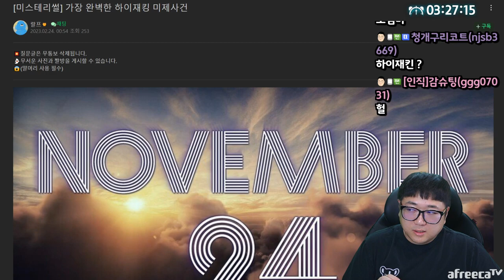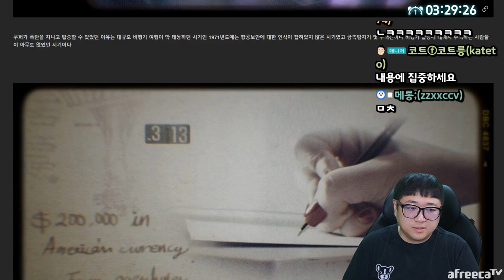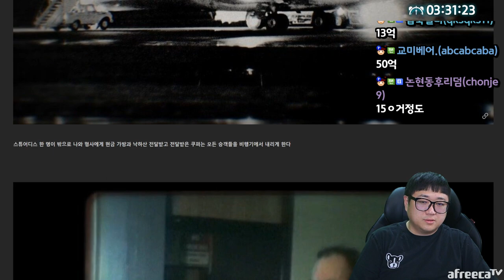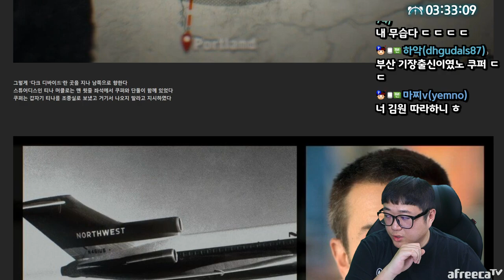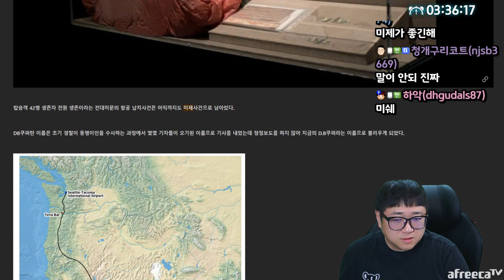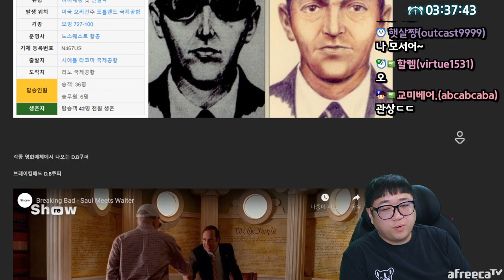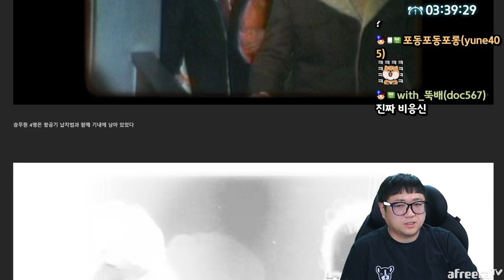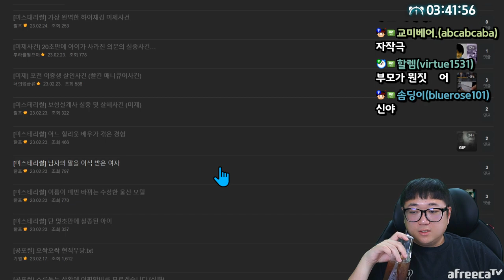가장 완벽한 하이재킹 미제사건 (23.03.04-3)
[음원출처]